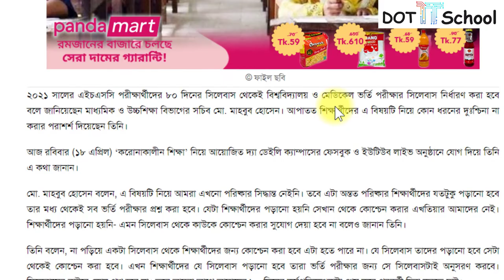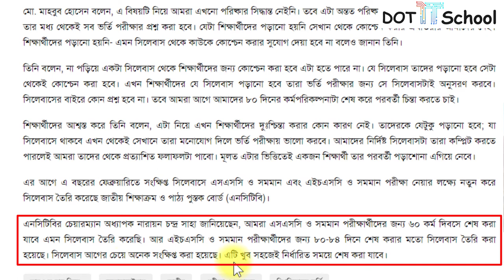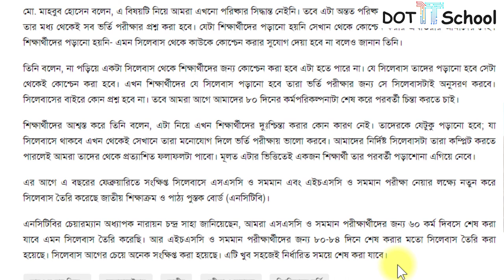HSC-21 Batch- কি পড়বো-শর্ট নাকি ফুল সিলেবাস?Short Syllabus for DU|Dhaka University Admission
HSC-21 Batch- কি পড়বো-শর্ট সিলেবাস নাকি ফুল সিলেবাস? Dhaka University Admission Preparation

Keyward:
hsc 202
hsc exam
hsc exam news 202
hsc news
hsc
hsc update news
hsc
hsc exam
hsc exam 2021 news today
hsc exam news today
hsc exam 2021 news
education news
HSC news 2021
HSC Syllabus 2021
HSC exam 2021 update news
HSC news today
HSC new syllabus 2021
HSC update news 2021
HSC exam 2021 Kobe Hobe
HSC 2021
HSC update news
news SSC exam 202
২০২১ সালের এসএসসি পরীক্ষার সিলেবাস
HSC
HSC exam 2021 new syllabus
HSC news
HSC news 2021
HSC short syllabus
2021
hsc news
education news today
এসএসসি ২০২১ বিজ্ঞান বিভাগের সিলেবাস
HSC Science Short Syllabus 2021
HSC Short Syllabus 2021
বিজ্ঞান বিভাগের সিলেবাস
এইচ এস সি পরীক্ষার ২০২১ সিলেবাস
এইচ এস সি পরীক্ষার রেজাল্ট ২০২১
hsc exam syllabus
hsc exam syllabus 2021
hsc exam syllbus scince
Hsc exam new syllabus
Hsc syllabus 2021 bangla
Hsc syllabus 2021 bangladesh
Hsc syllabus 2021
Hsc syllabus